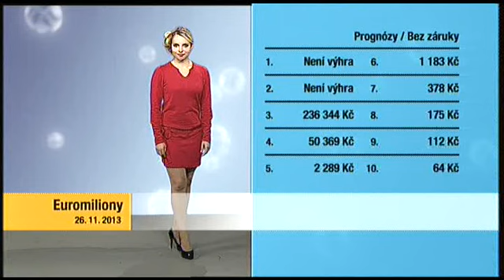Euromiliony - 26. 11. 2013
Záznam losování Euromilionů dne 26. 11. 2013